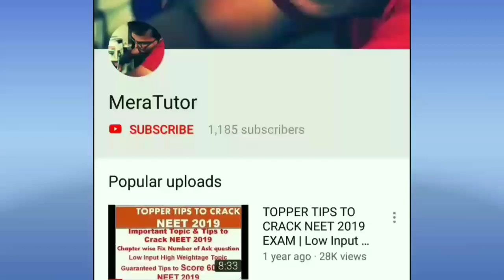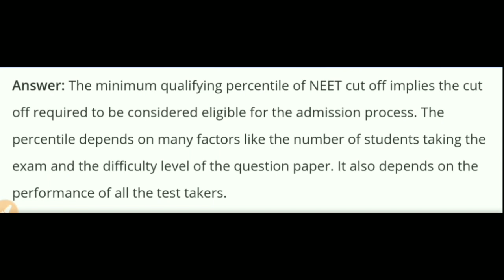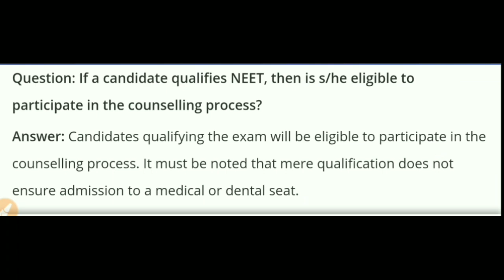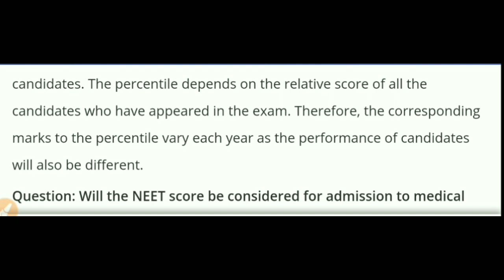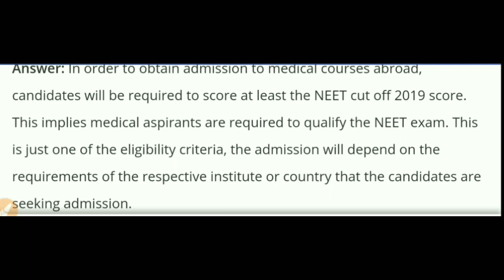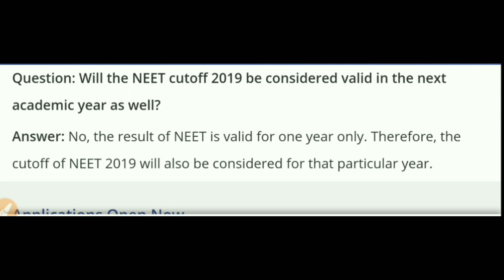NEET 2019 CUT OFF 2019 FAQs | NEET 2019 Counseling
NEET Cut off 2019 – FAQs

Question: What does the minimum qualifying percentile of NEET cut off signify?

Answer: The minimum qualifying percentile of NEET cut off implies the cut off required to be considered eligible for the admission process. The percentile depends on many factors like the number of students taking the exam and the difficulty level of the question paper. It also depends on the performance of all the test takers.

Question: Is securing the NEET 2019 Cut off percentile ensures admission to the medical and dental colleges?

Answer: Candidate who secures the NEET 2019 Cut off percentile only becomes eligible to participate in the counselling process. The Cut off score to obtain admission to medical and dental colleges will be different and can only be stipulated after the result of all the counselling processes are declared.

Question: If a candidate qualifies NEET, then is s/he eligible to participate in the counselling process?

Answer: Candidates qualifying the exam will be eligible to participate in the counselling process. It must be noted that mere qualification does not ensure admission to a medical or dental seat.

Question: Why does the NEET Cut off percentile remain the same while the Cut off marks vary every year?

Answer: NEET Cut off percentile has been provided by Medical Council of India and Dental Council of India and is fixed at 50 thpercentile for unreserved category candidates and 40 th percentile for reserved category candidates. The percentile depends on the relative score of all the candidates who have appeared in the exam. Therefore, the corresponding marks to the percentile vary each year as the performance of candidates will also be different.

Question: Will the NEET score be considered for admission to medical courses outside India?

Answer: In order to obtain admission to medical courses abroad, candidates will be required to score at least the NEET cut off 2019 score. This implies medical aspirants are required to qualify the NEET exam. This is just one of the eligibility criteria, the admission will depend on the requirements of the respective institute or country that the candidates are seeking admission.

Question: Does scoring marks equal to or more than the NEET cutoff score makes the candidate eligible for the counselling of state quota seats?

Answer: The eligibility for state quota seats depends on the state counselling authorities. Candidates seeking admission to state quota seats will be required to at least obtain marks equal to NEET 2019 cut off but this sole requirement will not make them eligible for the state quota seats. There could be domicile requirements as well.

Question: Will the NEET cutoff 2019 be considered valid in the next academic year as well?

Answer: No, the result of NEET is valid for one year only. Therefore, the cutoff of NEET 2019 will also be considered for that particular ye
NEET 2019 Paper Analysis – Check Here Exam Analysis, Student ReactionsNEET 2019 Analysis – NEET 2019 Paper Analysis is available after the conduction of exam. The NEET 2019 Exam is exactly on 05 May at 5:00 PM. The paper conducted in 154 cities spread across the country. The NEET 2019 exam had three sections having 90 questions from biology and 45 each from biology & chemistry. Candidates who clear the examination will able to take admission to MBBS / BDS courses in state and national colleges. Until the result announces, check the detailed NEET 2019 Analysis, subject wise question distribution, difficulty level and more in the article below.

Latest: NEET 2019 Exam Analysis has been released! Check question paper, answer key below.

￼LPU Application Form 2019 - Apply Now!!

￼Banasthali Admission 2019 Open (Girls) - Apply Now!!

The NEET 2019 Exam Analysis is prepared on the basis of student reaction. Also, multiple coaching institutes also release a detailed analysis of the exam.  So, scroll down below to check the comprehensive analysis of NEET 2019.

NEET2019 Question Paper | NEET 2019 Answer Key | NEET 2019 Result | NEET 2019 Response Sheet

NEET 2019 Student Reaction

Here is the live NEET 2019 Student Reaction.

Hundreds of Students from North Karnataka could not able to take the exam due to 7-hour delay in Hampi Express.

Chemistry section was easiest for students.

The exam was overall easy. Students thanked NTA. Though Some students find the paper hard as well.

The overall exam was based on NCERT only.

The exam has codes A1, B1, C1, D1, P1, Q1, R1, S1, and so on.

Paper has most of the questions from Modern Physics.

Physics was on the moderate side this year. Surprise from the last year.

NEET 2019 পেপার Analysis বাংলায় এখানে দেখুন

Marks and Question Distribution in NEET 2019

In the NEET examination, there are overall 180 questions. The weight-age of each question is 4 marks. The topics of Class 11 and 12 covers the NEET 2019 Syllabu